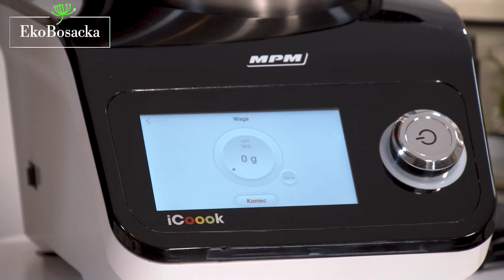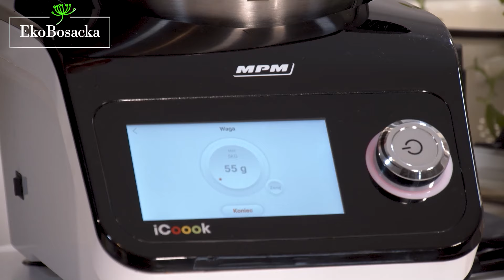Śliwkowiec w 5 minut - EkoBosacka odc. 58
Ciasto ze śliwkami... Jesteś łasuchem, ale nie lubisz stać przy garach? Nieoczekiwani goście zaraz wpadną na słodkie, a Ty nie masz nic w kredensie? Nagły nalot teściowej? Ten najprostszy przepis na śliwkowiec jest właśnie dla Ciebie!